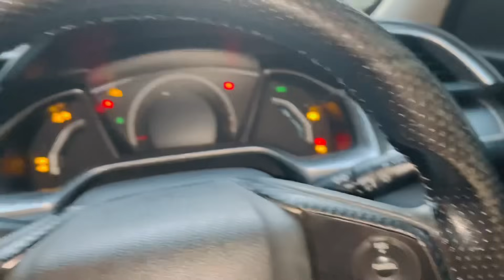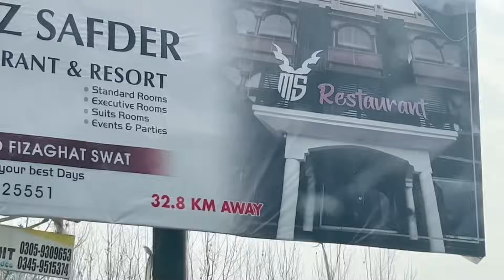TRIP TO SWAT🏔️// MEET MAAZ SAFDER// BADMINTON🏸WITH MAAZ SAFDER.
DAILY VLOGGING BY MBK WORLD
Met youtubers maaz safder laraib and zarnab and many more youtuber